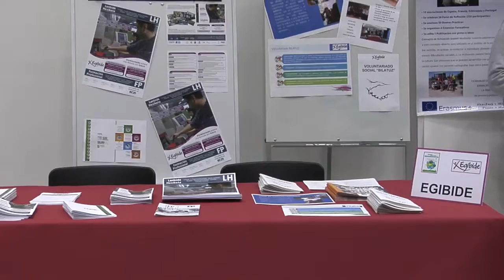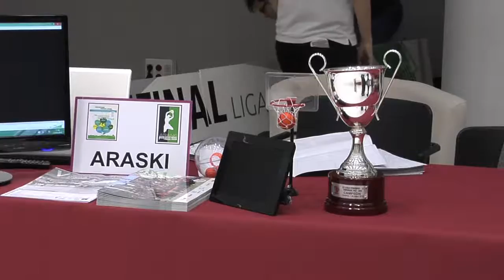2016 Gasteiz Gaztea Eraikitzen. Feria de stands